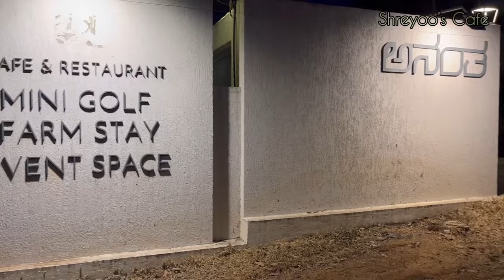Perfect Place to Chill Out!! ಈ ಸುಂದರವಾದ ಜಾಗವನ್ನು ಮಿಸ್ ಮಾಡ್ಕೊಬೇಡಿ👩‍❤️‍👨 Hidden Gem 💎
Welcome to Shreyoo’s Cafe 🍽️